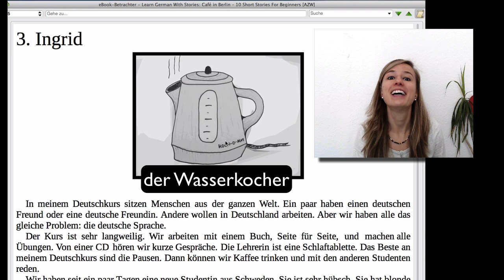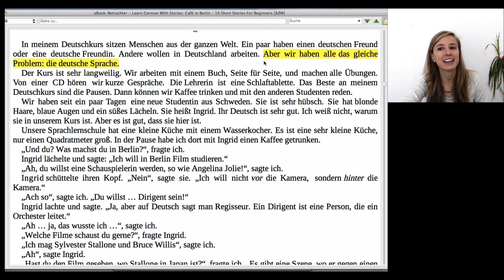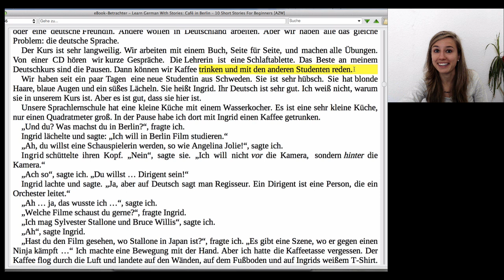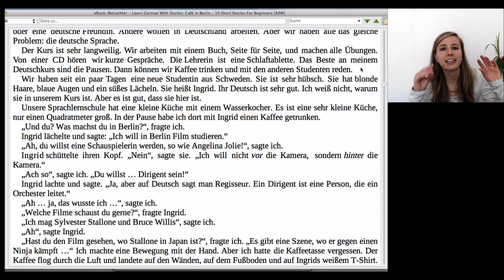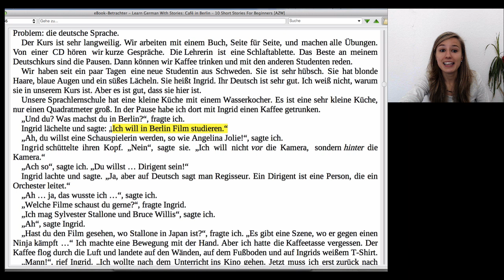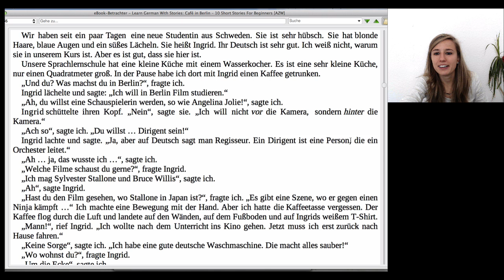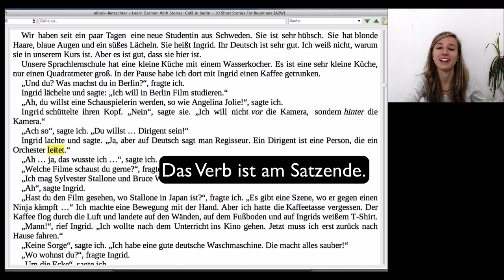German Shortstory "Ingrid" (part 1) 💑 💑 💑